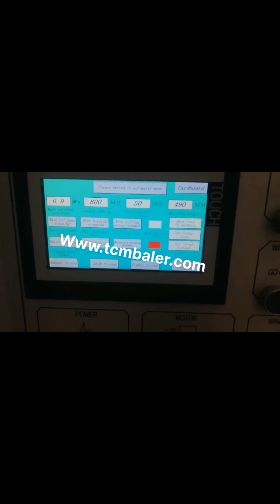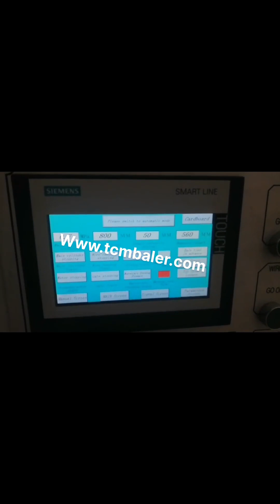mechanism of a vertical paper baling machine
Vertical Baler Estonia, Vertical Baling Press Machine Syria, It is a baling machine that use strong hydraulic pressure to flatten almost any kind of metal containers, drums, barrels. Whether you have just a few barrels a week or a larger need like hundred barrels a day, Sinobaler has a vertical barrel crusher machine that perfectly suits your baling press needs. Baler Kenya, baler machine Malta, Baler Compactors for Paper Mill, Cardboard Mill, Printers, Baler for Compressing Cartons, Boxes, Baler for Paper, cardboard trimming, Baler Machine for Paper, Cardboard, Baling Press for cans, tins, Manual Vertical Balers, Mini Compactors for 0, 0.5ton, h Capacity, Plastic bottles, soft plastic, Vertical Compactors Waste Paper Baler Machine Suriname, Hydraulic Baler Switzerland, Nickbaler is the most professional China baler machine supplier and manufacturer, we not only produce Horizontal Baler machine, but also produce many other kinds of baling press machines just like automatic tie compress machine, semi, automatic Baler machine,scrap metal hydraulic press, cloth Baling Press machine, new horizontal automatic baler machine shredded paper baler Turkey, shredded paper baling press Niue, 2020, 1, 19Vertical shredded paper baler. The vertical shredded paper packing machine is also a manual baling press machine. In the process of packing material, the vertical bale machine needs to load the material manually and manually click the button to operate it. It is very convenient to operate and can keep the physical properties of the material. dedicated scrap baler baler Portugal, Shanghai JiaJing Singapore, 2019, 12, 11Shanghai JiaJing Machinery Co.,Ltd., JP8060T5X, JPA070T10X Small, sized waste paper vertical hydraulic baling machine. JP8060T15, T20, T30 Small, sized waste paper vertical hydraulic balers. JPA5076T25X Medium, sized vertical hydraulic balers. China Vertical Baler Machines San Marino, Vertical Baling Press New Zealand, Vertical baling machines are a name for baling machines that are loaded from the front. Typically, these recycling machines are smaller, manually strapped, and compress from the top, down due to which such baler is also called down stroke baling press machine. Cardboard Balers Compactors Cyprus, Vertical Baling Presses United Arab Emirates, Large vertical industrial cardboard baling press. The HSM V, Press 820 Plus is a vertical baler machine with a small footprint. The machine produces around 2, 5 cardboard bales per hour. You can load your cardboard boxes and sheets into the machine by folding down the upper half of the door. Baling Machine Malaysia, Baling Press Machine Georgia, This optimized tire baler, tyre baler, from Sinobaler is a heavy duty vertical baling machine. It is used for compacting material with high rebound force into dense bales, eg. recycled tires, tyres. This optimized tire baling machine is similar to our standard heavy duty tire baler. But it has an upgraded hydraulic system and cooling capacity. Hydraulic Baling Press Finland, Waste Paper Baling Press Norway, We are a renowned name, which is engaged in delivering a comprehensive range of Waste Paper Baling Press Machine.The offered range is made utilizing high, grade raw material and innovative techniques in complete conformation with the international quality norms and standards. Baler in South Africa Industrial Machinery Andorra, Gumtree Montenegro, Find baler ads in the South Africa Industrial Machinery section, Search Gumtree free online classified ads for baler and more in South Africa Industrial Machinery, H15 recycling baling machine for sale., VERTICAL BALER RECYCLE MACHINE FOR SALE. RECYCLING BUSINESS START UP VERTICAL BALER FOR SALE SPECIAL Dimensions, L, NASD Japan, Compacting and Baling Safety Greece, On March 7,2001,a 36, year, old male paper factory worker died from crushing injuries after being caught by the ram inside a two, stage horizontal baling machine, Figure 2, .The victim,working alone